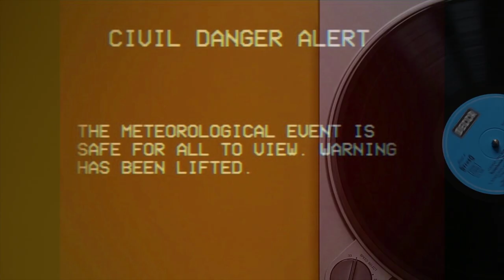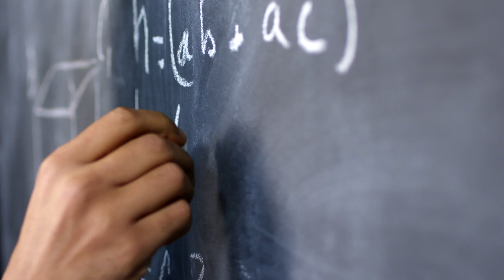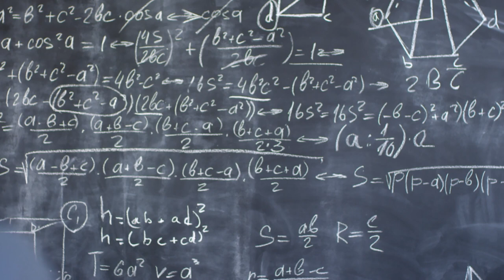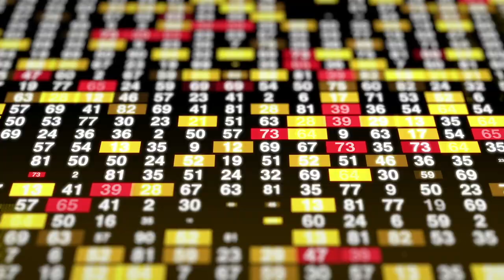TRiple Audio 2 / DETAILS - A compilation of music.. A Mix Tape.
Starting with "20th Century Fox Fanfare with Cinemascope Theme" (really really slowed down), MICHAEL GIACCHINO "LOCK'D OUT AGAIN", DAVID CROSBY "SONG WITHOUT WORDS", NITTY GRITTY DIRT BAND "WINTERWHITE", AKIRA IFUKUBE (SOUNDTRACK GODZILLA) "PRAYER FOR PEACE", MICHAEL GIACCHINO "CROCDILE LOCKE" and finishing with JUNKIE XL "EVEN IN THIS MOMENT".

A mixtape is a compilation of music, typically from multiple sources, recorded onto a medium. With origins in the 1980s, the term normally describes a homemade compilation of music onto a cassette tape, CD, or digital playlist. I actually started making mine around 1977 when I had access to a large, really large, supply of music supplied by our government. The songs are either ordered sequentially or made into a continuous program by matching the songs sounds and creating seamless transitions at their beginnings and endings with fades or abrupt edits. Essayist Geoffrey O'Brien described this definition of the mixtape as "perhaps the most widely practiced American art form".

While the process of recording a mix onto an audio cassette from LPs or compact discs is technically straightforward, many music fans who create more than one mixtape are eventually compelled to confront some of the practical and aesthetic challenges involved in the mixtape format. From a practical standpoint, such issues as avoiding an excessive amount of blank tape at the end of one side (which requires careful planning of the length of each side of the mix) and reducing the audible click between songs (which requires mastery of the pause button on the cassette recorder) have been identified as part of the shared experience of mixtape aficionados. From an aesthetic point of view, many enthusiasts believe that because a tape player, unlike a CD player, lacks the ability to skip from song to song, the mixtape needs to be considered in its entirety. This requires the mixtape creator to consider the transitions between songs, the effects caused by juxtaposing a soft song with a loud song, and the overall "narrative arc" of the entire tape. One notable listing of such aesthetic "rules" can be found in a paragraph from Nick Hornby's High Fidelity[6]

To me, making a tape is like writing a letter—there's a lot of erasing and rethinking and starting again. ... A good compilation tape, like breaking up, is hard to do. You've got to kick off with a corker, to hold the attention (I started with "Got to Get You Off My Mind", but then realized that she might not get any further than track one, side one if I delivered what she wanted straightaway, so I buried it in the middle of side two), and then you've got to up it a notch, or cool it a notch, and you can't have two tracks by the same artist side by side, unless you've done the whole thing in pairs and...oh, there are loads of rules.